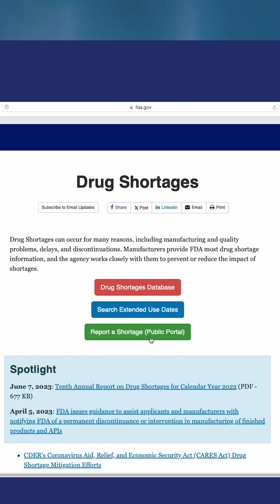Measles, Drug Shortages, AI at FDA, and New Treatments - FDA In Your Day full video is available now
I’ll regularly post videos with important updates from the agency. The first video covers measles vaccines, drug shortages, AI, and FDA-approved products for two rare diseases.
The full video is available on our channel now.